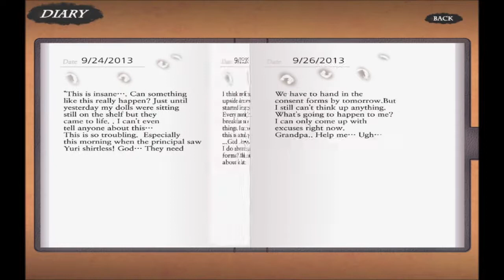Nameless: The One Thing You Must Recall (BLIND) w/Coco #59- Tei Route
Things continue to get even more mysterious as Jackie shows more signs of fatigue and forgetfulness. Is Tei to blame for everything or is there more going on? Plus, more funny morning chaos ensues!